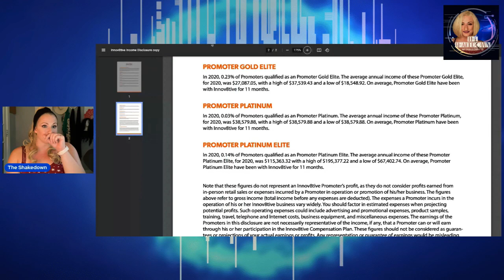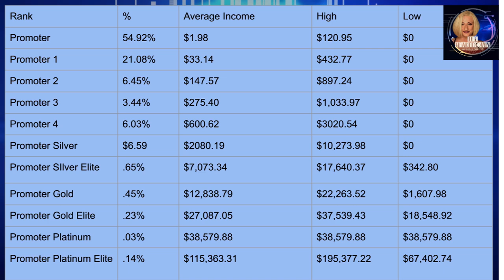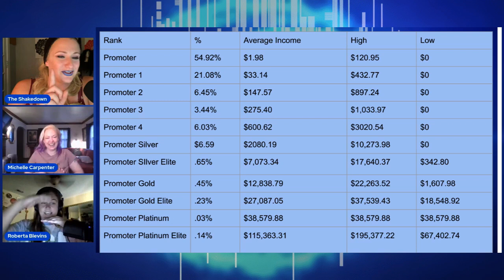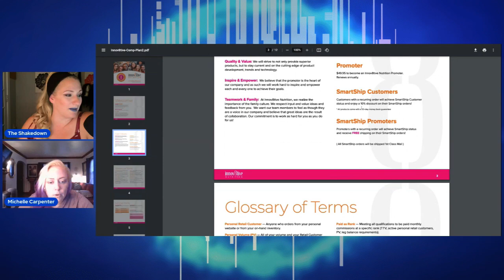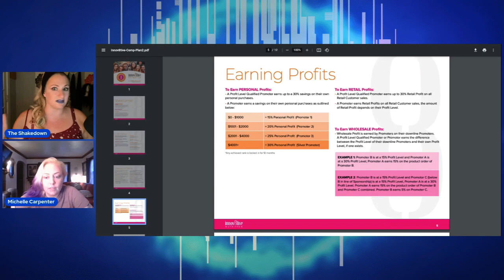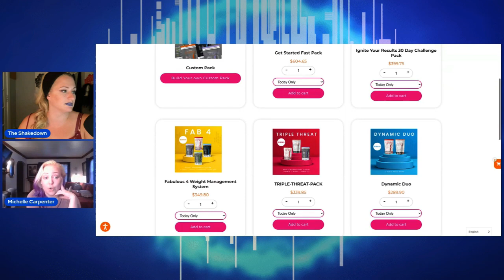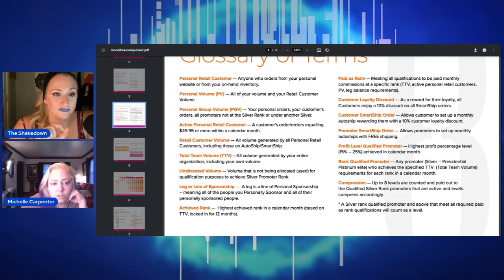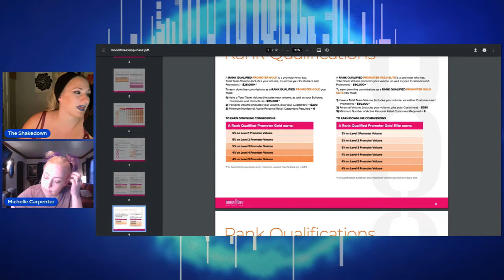Innov8tive Nutrition put out an Income Disclosure Statement and its BAD.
Remember:
Kindness, Empathy, Education and Patience Create A Lasting Movement.
KEEP CALM

Some of my favorite creators:
 @Jessica Hickson
 @Roberta Blevins
 @Hannah Alonzo
@Michelle Carpenter